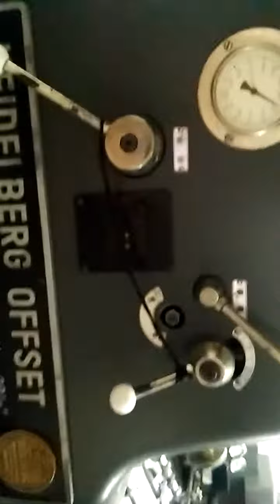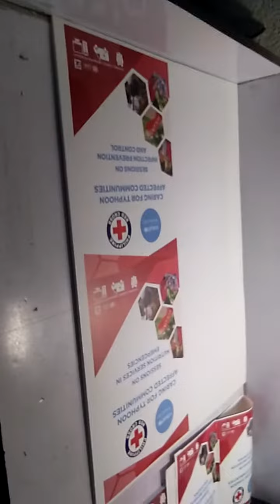heidelberg sorm with the master